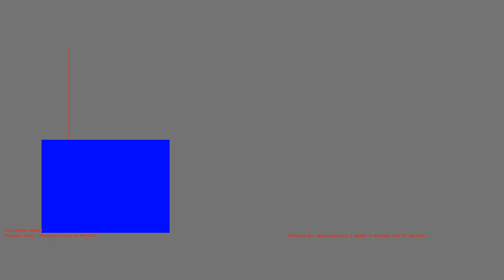1486764421 - Webdriver Cavi - H2